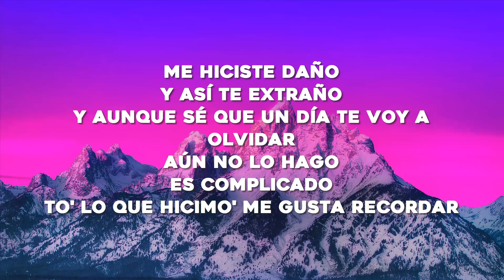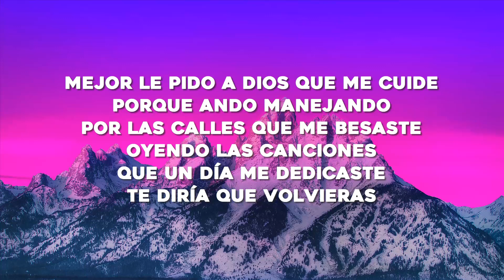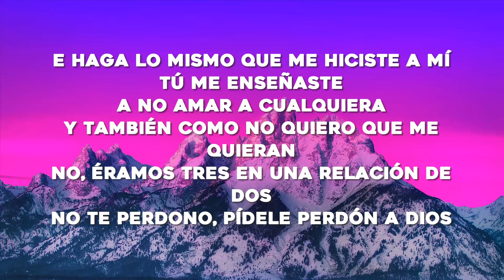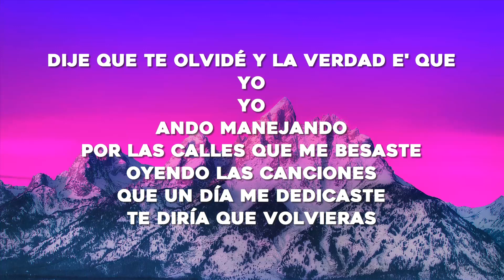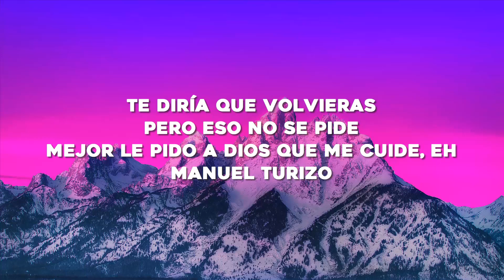Manuel Turizo - La Bachata (Letra/Lyrics)